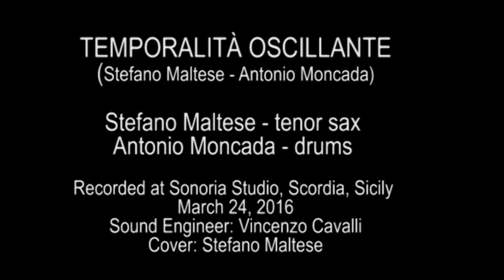Stefano Maltese & Antonio Moncada - Temporalità oscillante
TEMPORALITÀ OSCILLANTE
(Stefano Maltese - Antonio Moncada)
Stefano Maltese - tenor sax
Antonio Moncada - drums
Recorded at Sonoria Studio, Scordia, Sicily
March 24, 2016
Sound Engineer: Vincenzo Cavalli
Cover: Stefano Maltese
From
MONADI
(4 Cd's Box)
MONADE 4
LS 020 Labirinti Sonori 2017
Stefano Maltese e Antonio Moncada suonano insieme - in varie formazioni - ininterrottamente dal 1982. Questa è la prima volta che registrano come duo. La musica di Monadi - un cofanetto di 4 cd’s - è stata suonata senza alcuno schema predefinito, solo cuore e mente. Grazie alla profonda affinità fra i due musicisti possiamo definire le tracce di ogni cd come composizioni istantanee. Ogni disco è una performance e contiene l'intera sessione di registrazione senza alcun editing.
La musica è intensa e poetica, ricca di ritmi e melodie.

Stefano Maltese and Antonio Moncada play together - in various ensembles - since 1982. This is the first time they have recorded as a duo. The music of Monads - a box set of 4 cd's - was played without any predefined schema, only heart and mind. Thanks to the deep affinity between the two musicians, we can define the trace of each cd as instant compositions. Each disc is a performance and contains the entire recording session without any editing.
The music is intense and poetic, full of rhythms and melodies.